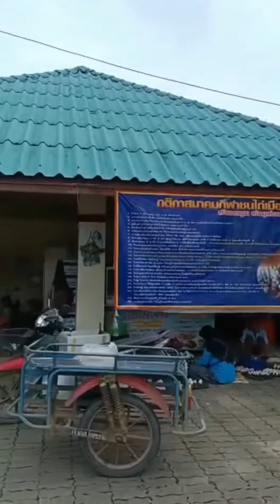LAEM PHO LAKE SONGKHLA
Laem pho lake terletak di Songkhla lake . Tak ramai yang tahu tempat ni sebab berada di pendalaman sikit kawasan kampung disitu 😉